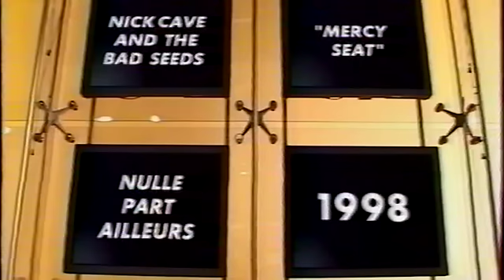Nick Cave - 1998-05-06 Nulle Part Ailleurs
-The mercy seat